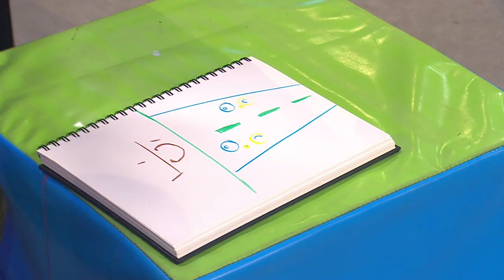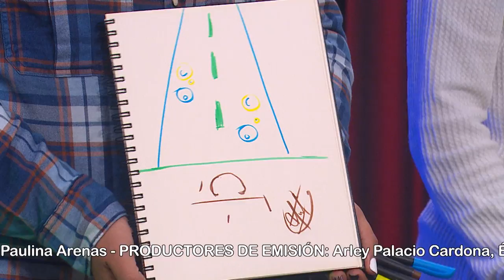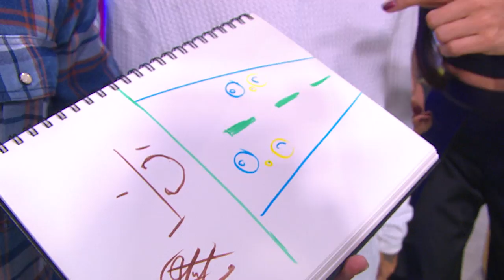Tez [Hagamos un show] Telemedellín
Tez Compositor Productor 🔴 Estamos ((EN VIVO)) en HagamosUnShow hablando con el productor y compositor, Tez.